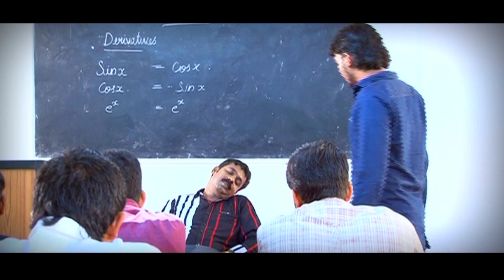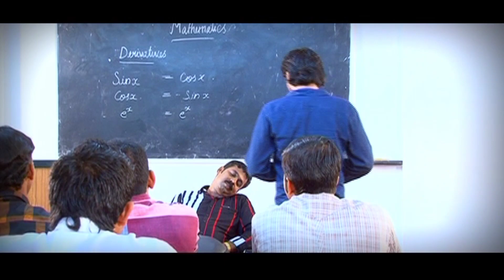fullvideo : താൻ സ്നേഹിച്ചവൾക്ക് കൂട്ടുകാരനെയാണ് ഇഷ്ടമെന്നു അറിഞ്ഞപ്പോൾ Kanumbol Thanseer Koothupara